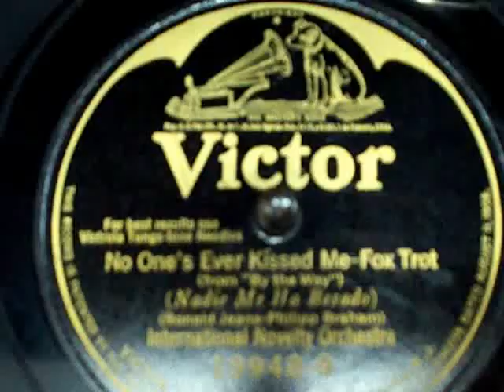Orthophonic Victrola - No One's Ever Kissed Me (from "By the Way") - Victor 19948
International Novelty Orchestra, directed by LeRoy Shield, recorded in NYC on January 19, 1926 as played on a 1925 Orthophonic Victrola, model COLONY.